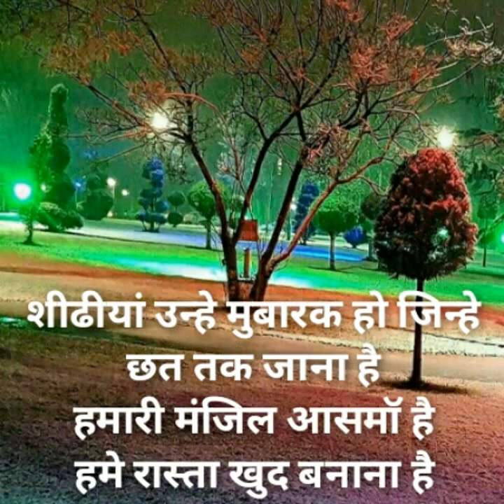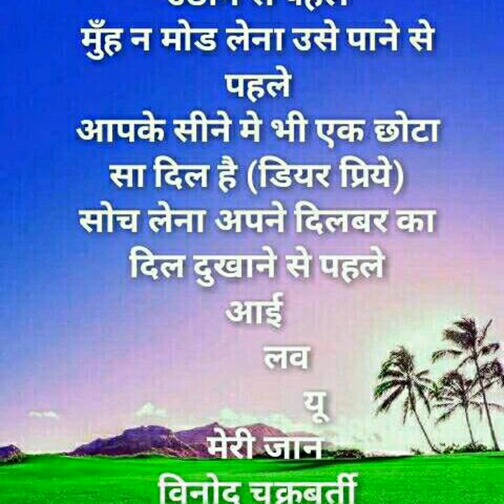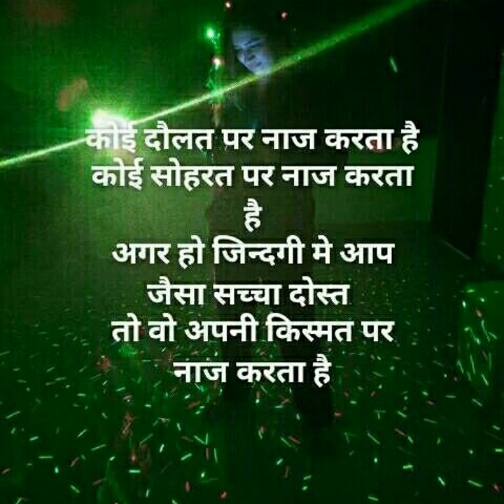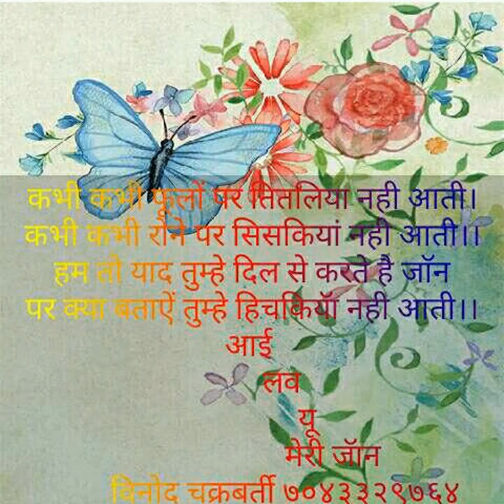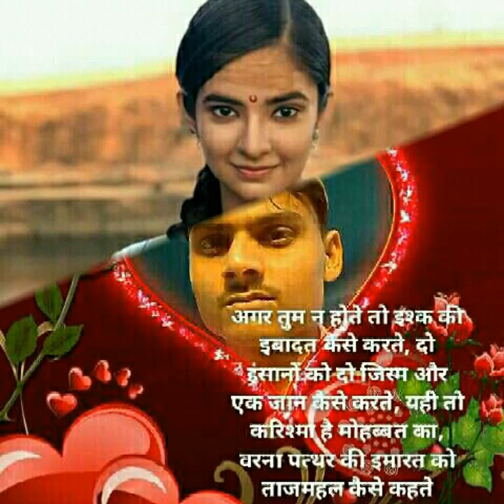Pyar jhoota sahi duniya ko dikhane aaja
Vinod Chakraborty